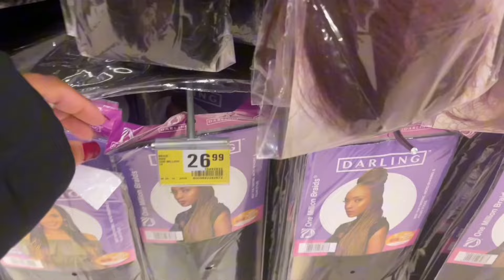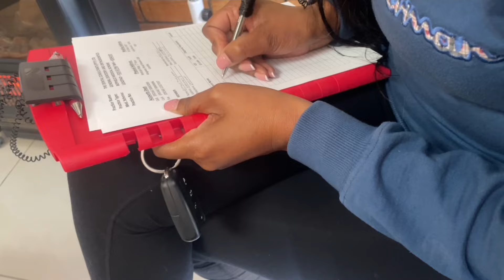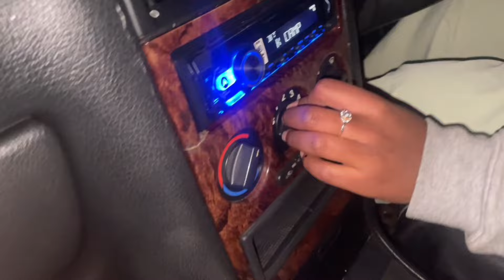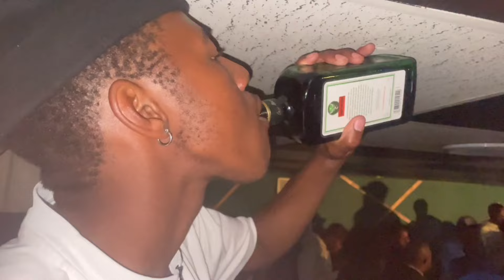LIFE LATELY ep.2| VLOG | Two weeks in the L | Travel | Maintenance | Groove | Haul…… LSyoutuber🇱🇸💚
FAQ:
Name: Naleli Mokwena(Queen.zues_)❤️
Age:20
Camera I Use: Iphone 12
Editing software: Capcut